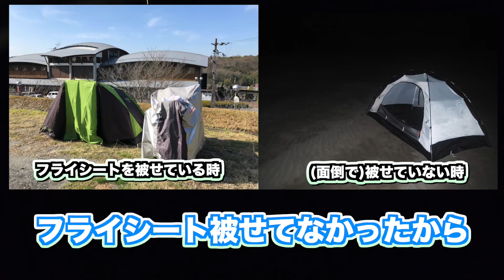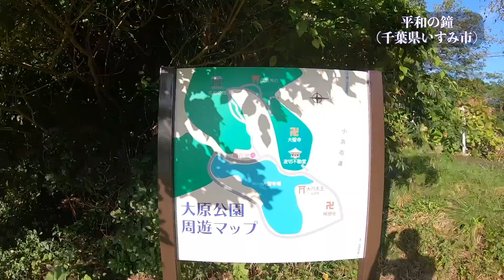【バイク日本一周ツーリングPart2千葉県】水平線からの朝日が見たい【関東編モトブログ旅】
美しい日の出が見てみたい！
この思いがずっと自分の中にありました。
小学生の頃、移動教室で千葉県館山市（多分）からみた、水平線に沈んでいく美しい夕日が今でも忘れずに心に残っています。
「夕日を見たなら朝日も見てみたい！」この夢を叶えることがこの旅のもう一つの目標でもあります。
そんなわけで向かったのは千葉県にある「大原海水浴場」です。
日の出のおすすめポットとして紹介されていたので期待大です。
街灯が少なく、真っ暗だったので星もとても綺麗に見えました。
期待を胸に朝4時に起きてみとなんと晴れどころか雨が降っていました。
テントにフライシートを被せていなかったので中まで浸水して大惨事です。
それでも幸運なことに日の出の時間には雨が上がり、雲の隙間から顔を出す朝日を拝むことができました。
願わくば快晴のもとで見てみたかったのですが、仕方がありませんね。
天気には逆らえません。
またリベンジします。
というわけでゆっくり日の出を楽しんでから「大原海水浴場」を出発します。
次に向かうのは「平和の鐘」です。
朝からひと突きさせていただきました。
快晴の中、次回は九十九里浜へと向かって走ります。

この動画をご覧いただきありがとうございました。
自分の人生の大きな目標一つとして日本一周をしたいということがありました。
教科書に載っている場所、名前は聞いたことがあるのに行ったことがない場所。
好奇心の塊には自分の目で見ておかないと死ぬまで納得できなかったと思います。
実を言うとこの動画を作成している時点で約126日間かけて日本一周は完了しています。
ほとんどがバイクに大荷物を積み込みテントで寝泊まりして強行軍で観光地を回っていくスタイルです。
肉体的にも精神的にもしんどかったですが、新鮮な日々は楽しく得るものも多かったです。
他には友人と軽自動車で寝泊まりしたり、夜行バスで冬の京都に行き寝袋テントなしでホームレス生活を体験したりしました。
どれも今でも思い出せるような充実した思い出です。

自分はその旅の中でできるだけビデオを撮っておきました。
そのため無駄にも思えるようなシーンやコメントをカットせずにそのままアップロードしてある場合があります。
ご意見やご要望などございましたらよろしくお願いいたします。

動画をご覧の皆様も旅をしている様な気分に浸っていただければ嬉しいです。